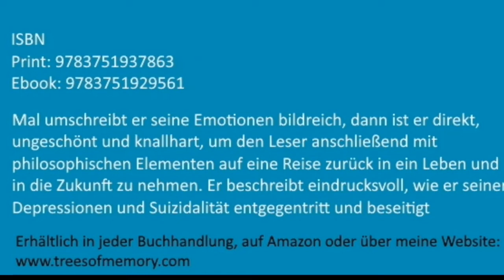Tag 294, Bad Füssing nach Aufhausen / Langstreckenwandern um die Welt mit Depressionen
Mit Trees of Memory laufe ich seit März 2018 um die Welt und pflanze Bäume der Erinnerung für Suizidopfer.

Auf diesem Kanal kannst du meinem Lauf und meinen Gedanken, als auch der Arbeit unseres Verein TREES of MEMORY e.V. folgen.
Wir wenden uns an Angehörige von Verstorbenen, Menschen die unter Suizidalität oder Depressionen leiden.